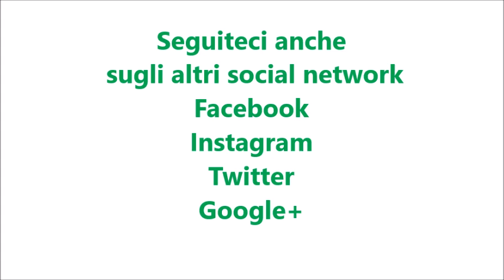Polpo con patate per bimby TM6 TM5 TM31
Ingredienti:
1 kg di polipo
500 g di patate tagliate a pezzetti
250 g d'acqua
50 g di  olio e.v.o.
50 g di vino bianco
50 g di succo di limone
2 spicchi d'aglio
1 mazzetto di prezzemolo